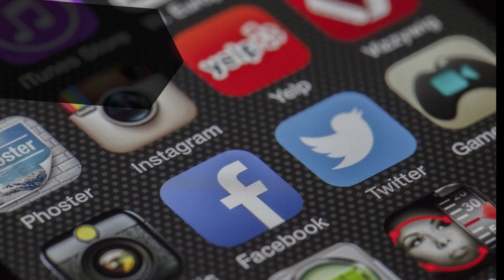. que es Infinite Painter ?